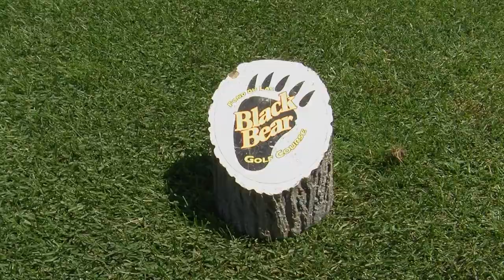Exploring impact of casino revenue and interview with Mike Forcia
Introduction to MinnPost's series exploring gambling on reservations in Minnesota.